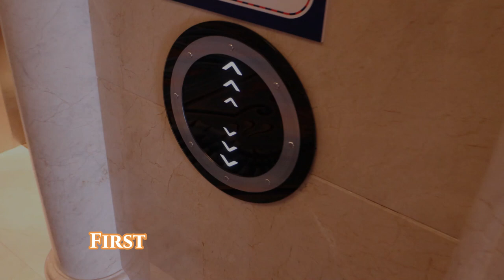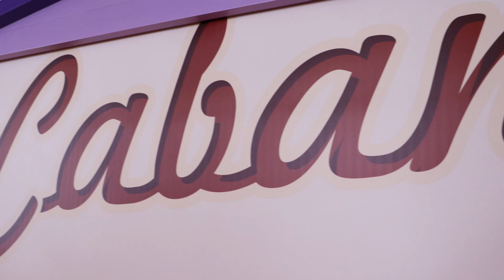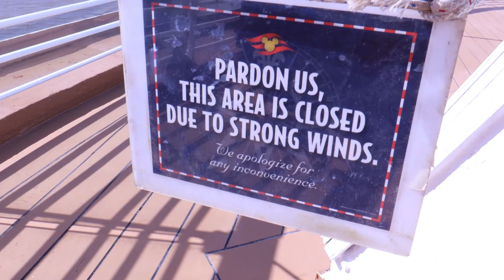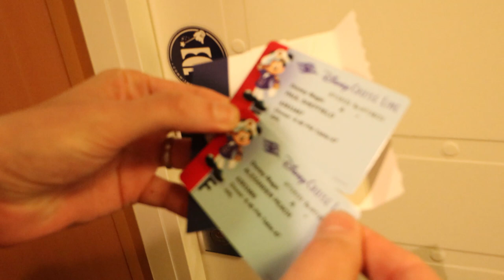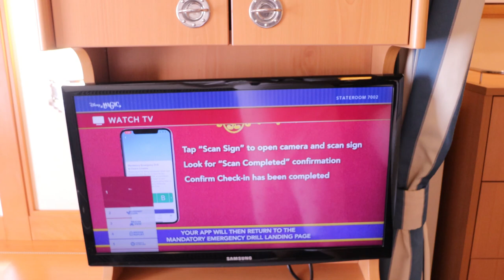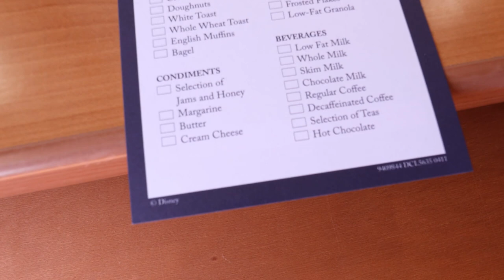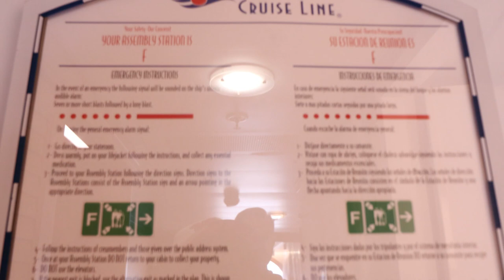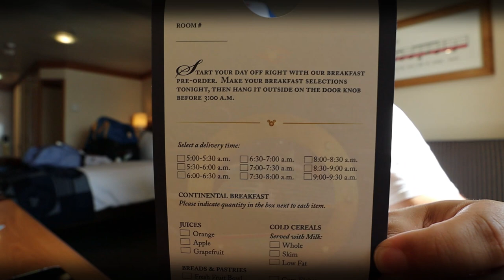DISNEY MAGIC UK STAYCATION | LIVERPOOL 2021| PART 2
Part 2
Join us for a Magical trip aboard the Disney Magic, sailing on the UK-STAYCATION -Magic at sea.

This trip was AMAZING, and would recommend this to anyone who is a Disney fan!

Here in today's vlog, we travel to Liverpool, settle into our stateroom and tour the Disney MAGIC .
PLEASE  say hey in the comments - we love your comments!

Paul & Alex
xXx